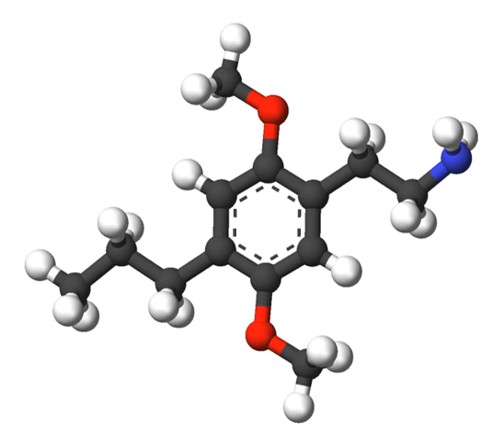2C-P | Wikipedia audio article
This is an audio version of the Wikipedia Article:
2C-P

00:00:10 1 Chemistry
00:00:59 2 Effects
00:01:31 3 Dose
00:02:29 4 Overdoses and deaths
00:03:29 5 Legal status
00:03:45 5.1 Canada
00:04:02 5.2 China
00:04:16 5.3 Denmark
00:04:31 5.4 Germany
00:04:43 5.5 Sweden
00:05:18 5.6 United States
00:05:53 6 In popular culture

- Socrates

SUMMARY
2C-P is a relatively potent and long acting psychedelic phenethylamine and 2C compound first synthesized by Alexander Shulgin.